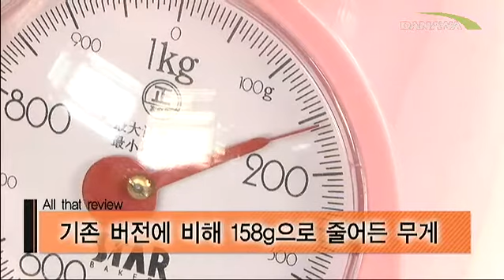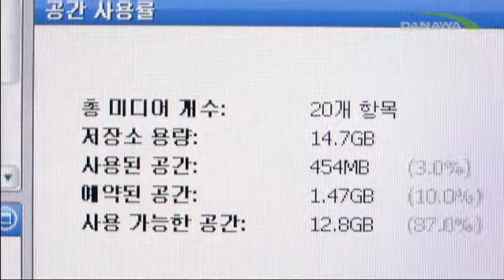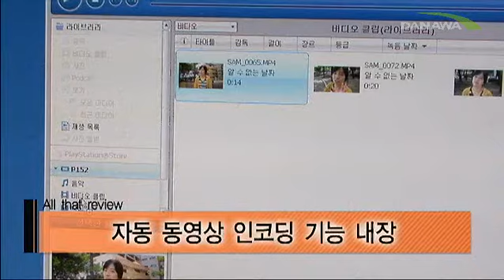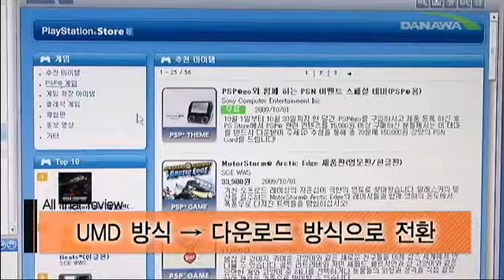PSP GO! GO! GO! [Review]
10월 1일, 기존 휴대게임기와는 뭔가가 다른 냄새를 풍기는 녀석이 시장에 나타났다. 그 주인공은 바로 소니(SCE) PSP go. 이 녀석은 기존 PSP와는 차별되는 라인업 선상에 위치한 새로운 제품으로 슬라이드방식의 키패드, 작고 아담해진 사이즈, 그리고, 모든 게임을 온라인을 통해 다운로드 받아 써야 되는 점이 특징이다.